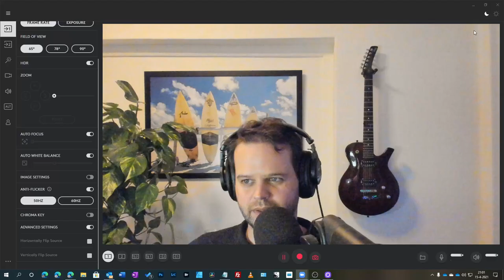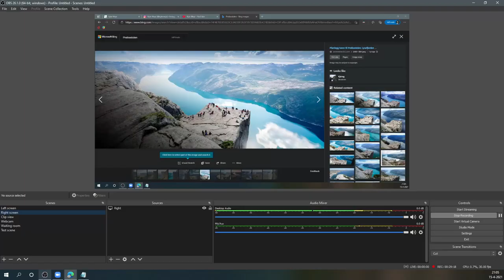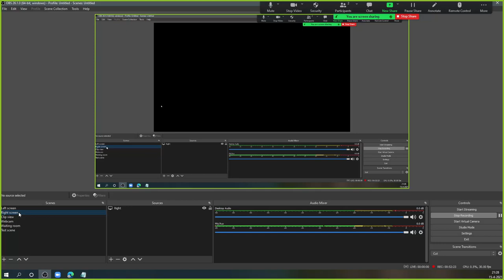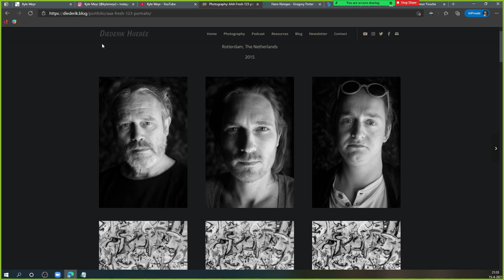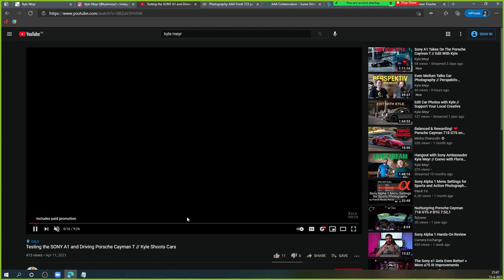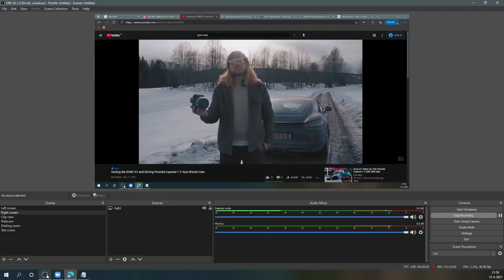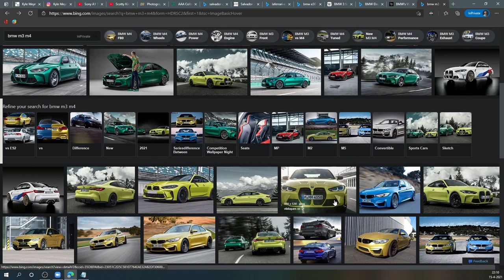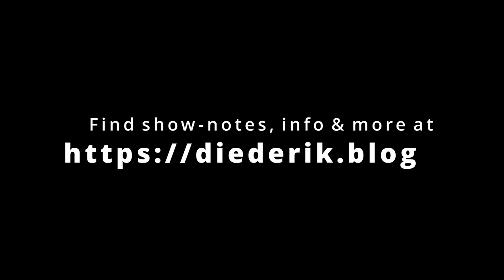Kyle Meyr | Photography banter | Diederik's Beach Bar #37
👉ABOUT TODAY'S SHOW
Kyle Meyr is a professional photographer and a Sony Ambassador from Norway.

📃CONTENTS
00:00:00 - Boating & hunting
00:15:30 - Traveling in the United States
00:45:23 - The AAA Fresh gang
00:55:36 - Not understanding Minecraft
01:00:26 - Sony A1 talk
01:09:37 - Being a Youtube creator
01:15:05 - Car talk

AMAZON - The store that has everything
ONNIT - Supplements and fitness gear DISCOUNT LINK!

🎙GEAR USED IN THIS PODCAST
Microphone shock-mount
Microphone windscreen
Microphone arm
Headphones earpads
Audio interface/mixing board
Control-panel/scene switcher
Desktop speakers